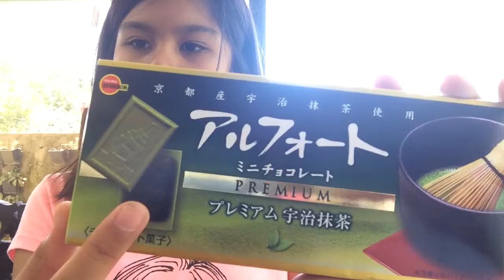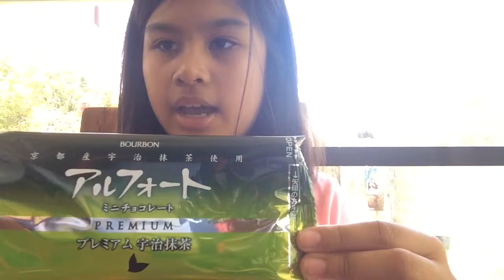Snack Haul Taste Test | Duty Free Snacks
Checking out new snacks from the Duty Free